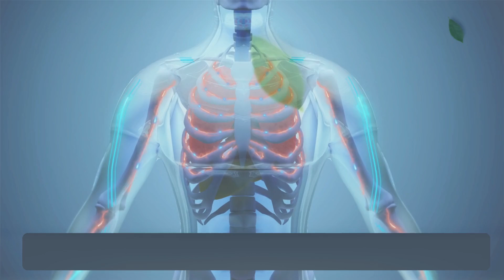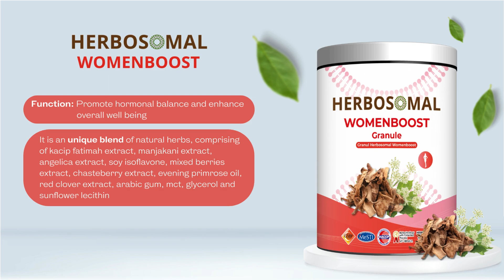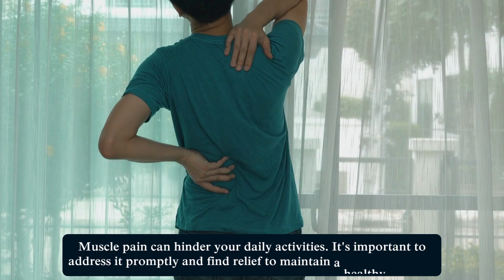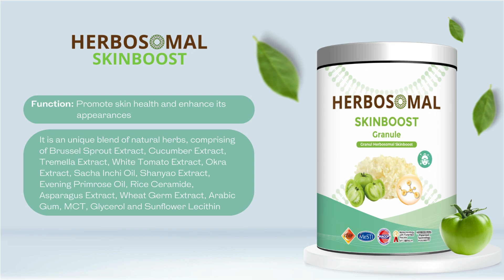Herbosomal Technology Video 2024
Discover the unparalleled benefits of Herbosomal® Technology in our latest video. Learn how our high-quality phospholipid blends, precisely sized spheres, and cutting-edge encapsulation techniques ensure optimal absorption and bioavailability. Watch now to see how we use this technology in our products to maximize their functionality and benefits. "Boost Your Health With Herbosomal"